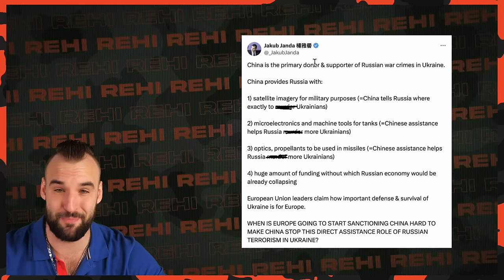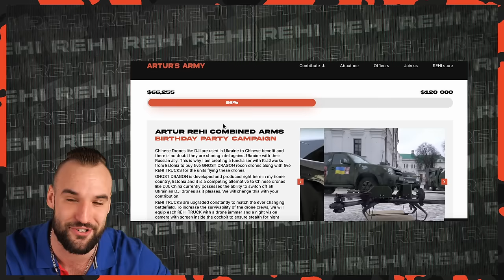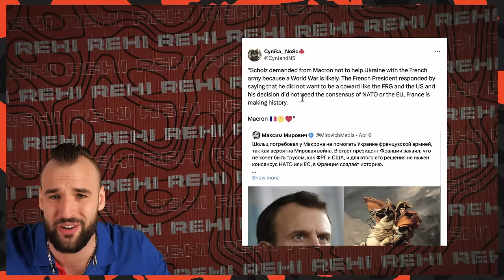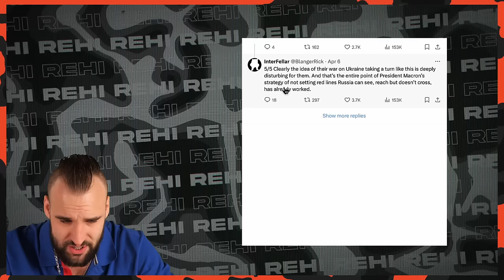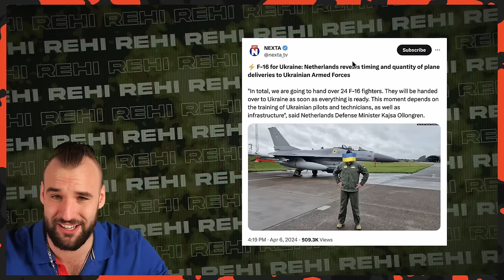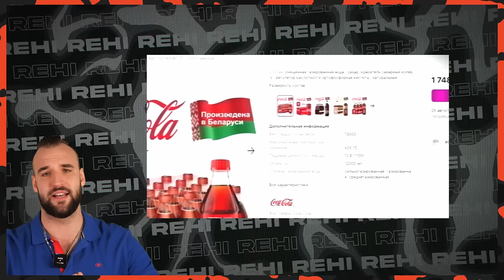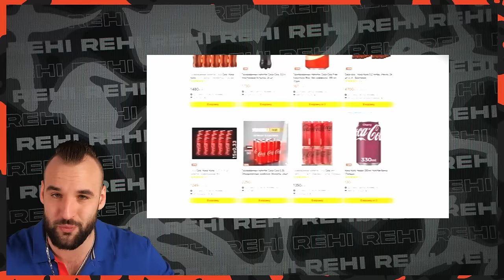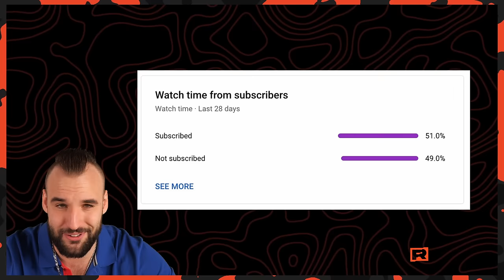Black Hawks Flew into Russia - Ukrainian Attack! | Ukraine War Update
Two Ukrainian GUR UH-60 Black Hawk helicopters are seen in the village of Kozinka, Belgorod, Russia, on or about March 14th, 2024. Probably, this is the first time these aircraft have flown over Russia during a live war.

Public sources:
Military map:

Bye bye!